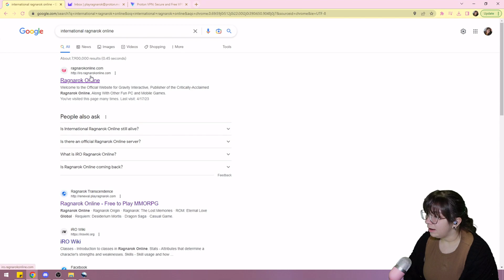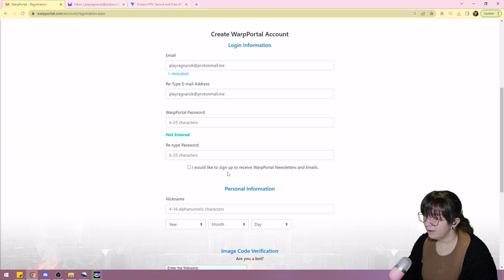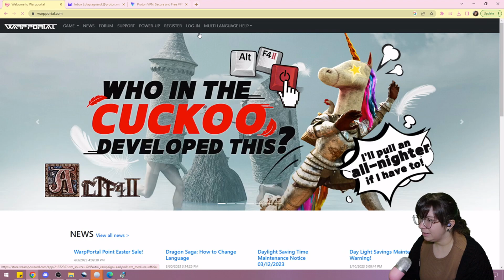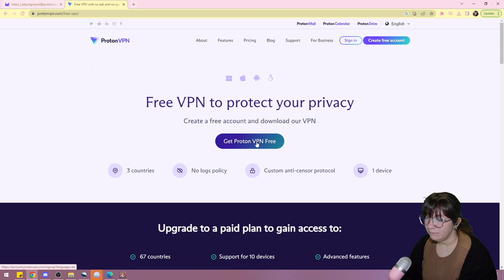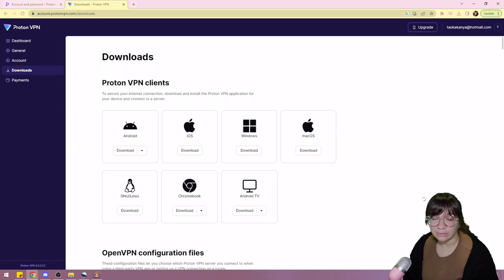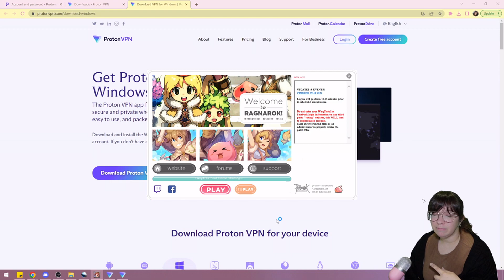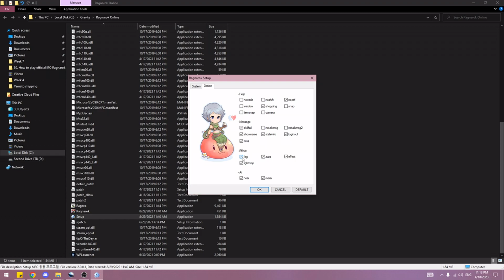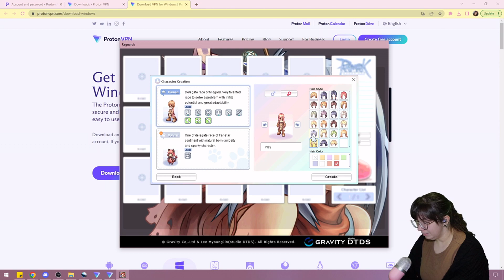Play official iRO Ragnarok Online from ANY country!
Here I explain every step to download the game, make an account, get a free VPN, and be able to play from any country!